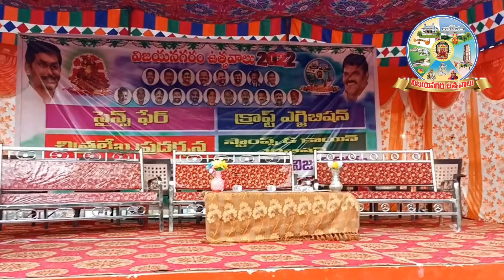విజయనగర ఉత్సవ్ - 2022 //ముగింపు కార్యక్రమం // జిల్లా విద్యా శాఖ, సమగ్ర శిక్ష, విజయనగరం జిల్లా